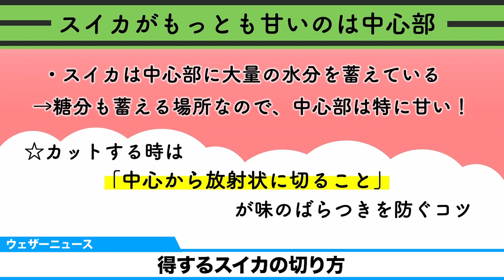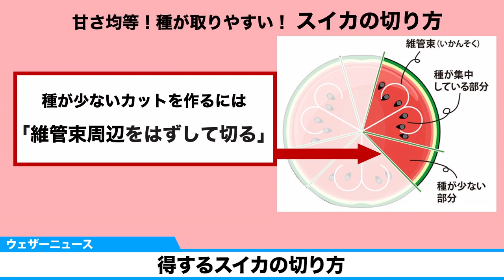「甘さ均等」「種が取りやすい」スイカの切り方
大きくて立派なスイカが店頭に並ぶ時季になりました。夏はよく冷やしたスイカをたっぷり食べて良質な水分をしっかり摂りたいもの。でも食べようと切ってみたらなんだか甘いカットと甘くないカットがあるし、種も多くて食べにくい…ということはありませんか。

ところが甘さ均等、種も取り出しやすくなるというカットのコツがあるそうです。

■ウェザーニュースアプリから最新気象情報をチェックする